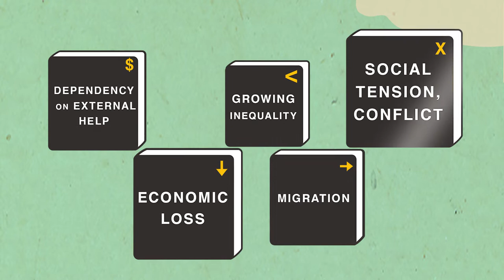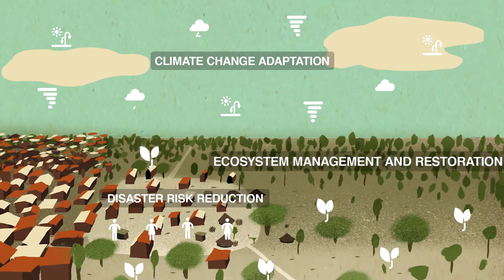Integrated Risk Management explained (Partners for Resilience)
Client: Partners for Resilience (the Netherlands Red Cross, CARE Nederland, Cordaid, the Red Cross Red Crescent Climate Centre and Wetlands International)
Directed by: Gyula Gábor Tóth, Design: Lehel Kovács, Videographer/Animation : Dénes Fellegi, Script: Gyula Gábor Tóth, Narrator: Lucy Wolfe
bee.co.hu